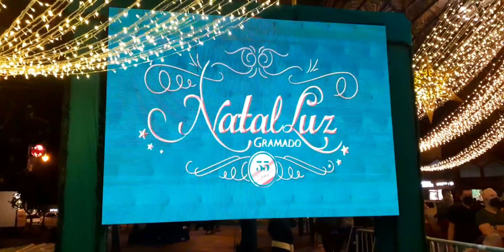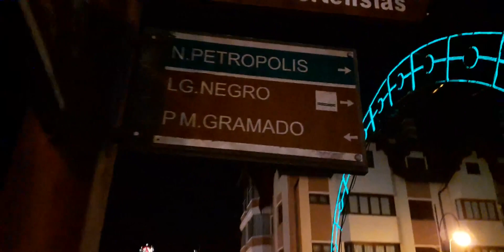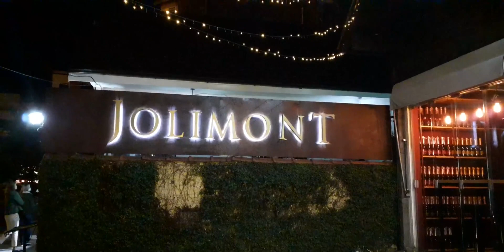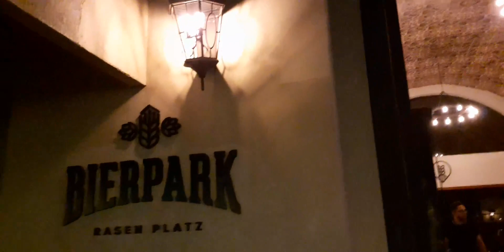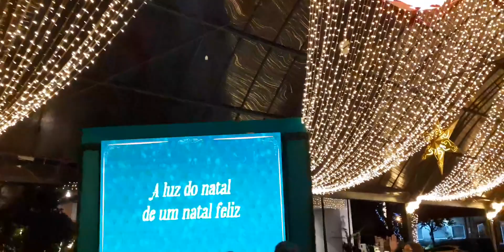77- noite no centro, Gramado, Natal luz 2020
mostrando a noite em Gramado, com decoração do natal luz